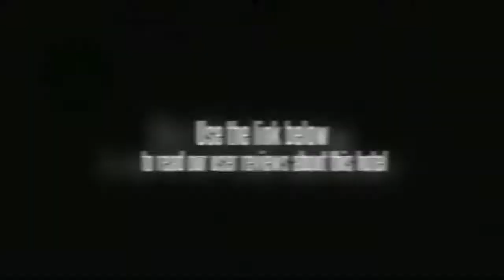Garden Holiday Islands Business Hotel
The Garden Holiday Islands Business Hotel is set within a quick walk to the town heart and includes a golf course, tennis courts and an outdoor pool. The hotel offers a fitness centre and a tour desk as well as conference room(s), a sauna and a beauty centre.

Hotel amenities include a beauty salon, meeting rooms and a business centre. The hotel's leisure facilities include table tennis tables and billiards. The hotel's spa includes a hair salon and massage services. The guests can sit and relax in the calming grounds of the hotel's outdoor area. If hotel patrons are keen for a relaxing time away from the hotel, there are great fishing spots near by.